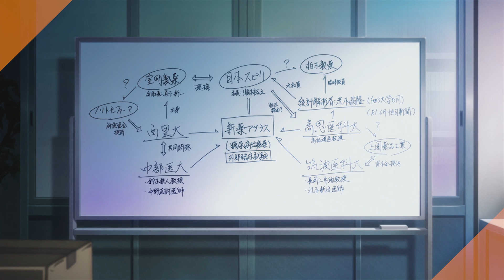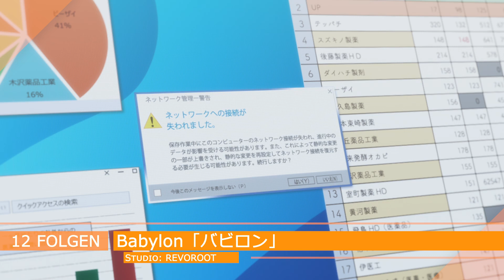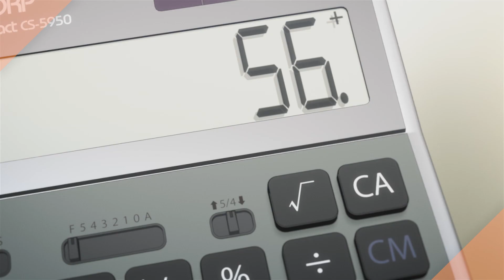Politik, Verschwörung und Verbrechen! - Anime des Monats - Februar 2021 「German・Deutsch」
Achtung! Ich spoilere hier nur über die erste Folge der Anime Serie Babylon.

Für die Regierung zu arbeiten wird nicht unbedingt leicht sein und bei einer Staatsanwaltschaft wahrscheinlich genauso wenig. Besonders wenn man als Staatsanwalt gegen einen großen Big-Player der Pharmaindustrie ermitteln muss. Unser Hauptprotagonist Zen Seizaki arbeitet zusammen mit seinem Assistenen Atsuhiko Fumio als Staatsanwalt bei der Staatsanwaltschaft des Bezirks Tokio. Die beiden stoßen auf eine Verschwörung über die bald durchgeführte Wahl einer autonom regierenden Zone im Westen Tokios. Aber Leute, ihr kennt es sicherlich. Wer zu viel weiß muss beseitigt werden.

* Wir sind Teilnehmer beim Partnerprogramm der Amazon EU S.à r.l. Dieses Partnerprogramm wurde von Amazon ins Leben gerufen, um Werbeanzeigen und Links zu amazon.de auf externen Internetseiten platzieren zu können. Die Links dienen dem potentiellen Käufer als Orientierung und verweisen explizit auf bestimmte Produkte. Sofern diese Links genutzt werden, kann im Falle einer Kaufentscheidung eine Provision ausgeschüttet werden.

Weitere Informationen zur Nutzung der Daten durch Amazon erhalten Sie